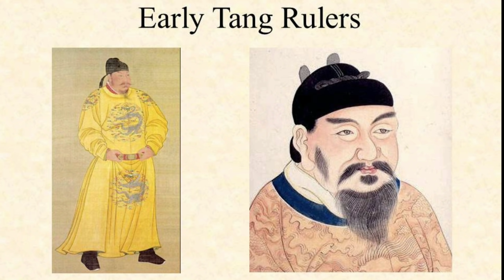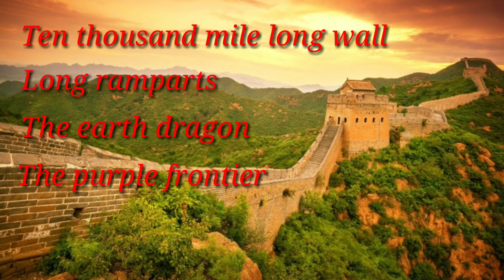China Wall History in Telugu / The Great Wall of China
China Wall is the longest man-made construction on earth. That's why it is one of the 7 wonders of the world.

Here's how the China Wall was constructed, present condition and some interesting facts of the China Wall.